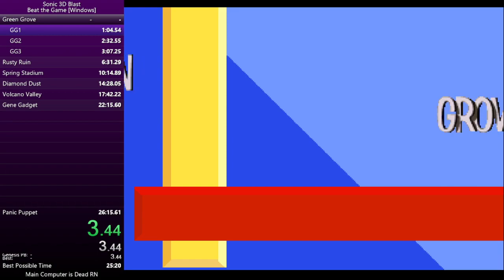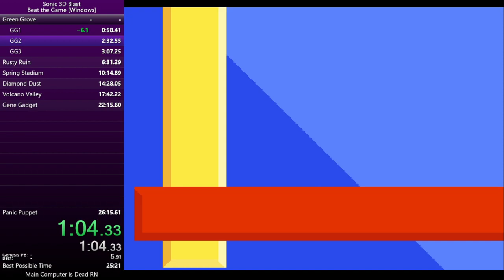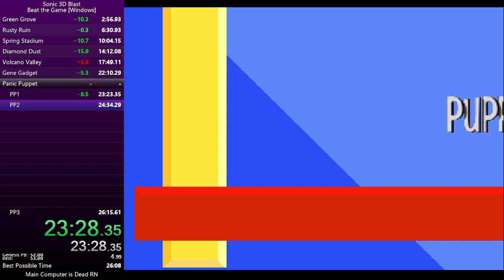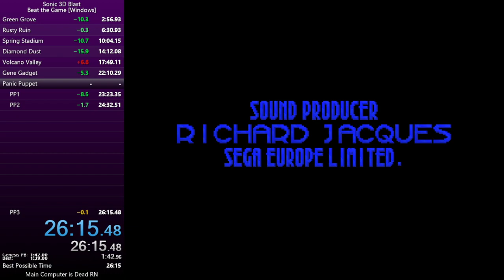[WR] Sonic 3D Blast (Windows) in 26:15